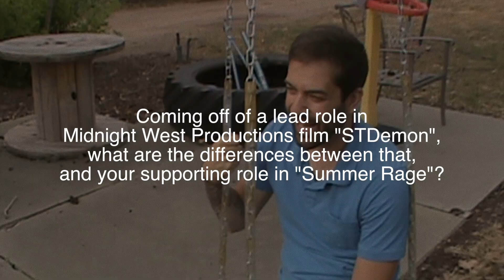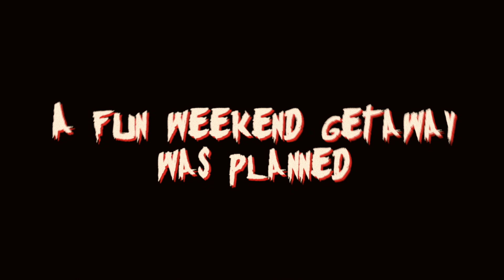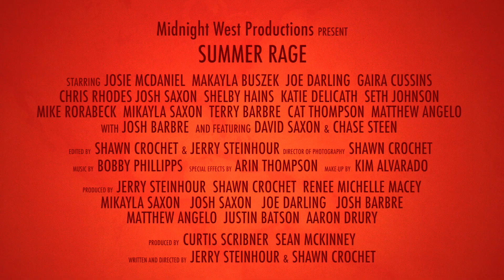Blood, Sweat, & Alpacas excerpt (Making of Summer Rage)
An interview with Matthew Angelo, producer and co-star of SUMMER RAGE, coming soon!